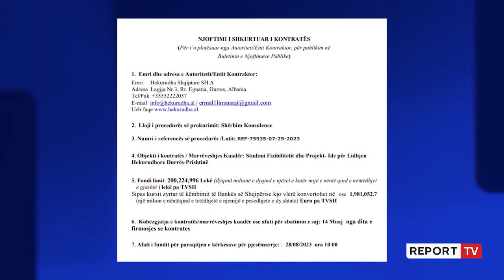Hekurudha Durrës-Prishtinë nga Shkodra drejt Gjakovës, kalon edhe mbi gjurmën e Vorë-Hani i Hotit!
reportTV lajmeshqip lajme Hekurudha Durrës-Prishtinë, në rast se do të kalojë nga Shkodra, do të jetë pjesërisht gati, pasi në disa kilometra do të pjesë e gjurmës së hekurudhës Vorë-Hani i Hotit. Por ende nuk është dorëzuar projekti final nga kompanitë që po bëjnë studimin, ndërsa një kosto fillestare e përllogaritur për projektin është 700 milionë euro.